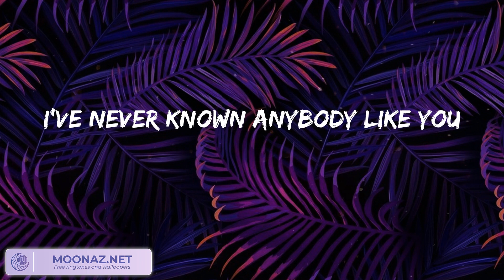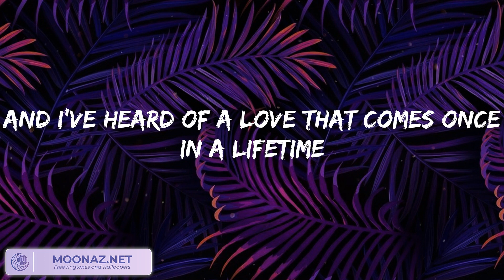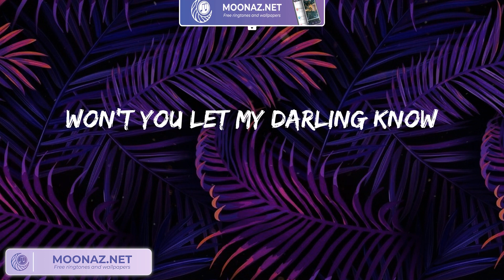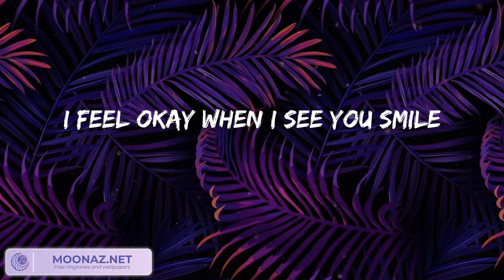Playlist: Ruth B. - Dandelions || Night Changes, Angel Baby, Calm Down